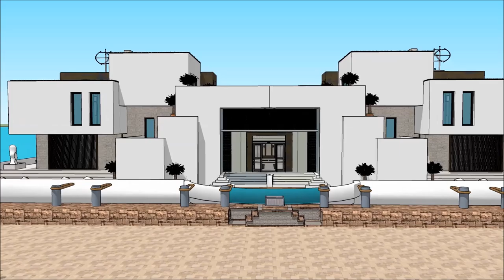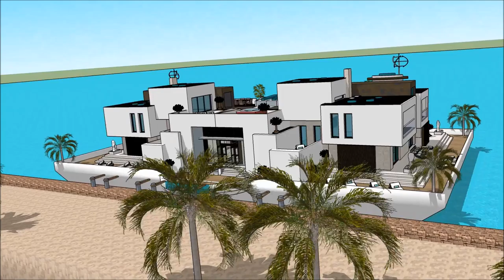Плывучы дом Карэліі SketchUp лодка ў хатніх умовах Архітэктура архітэктар Саюз архітэктараў дом лодк